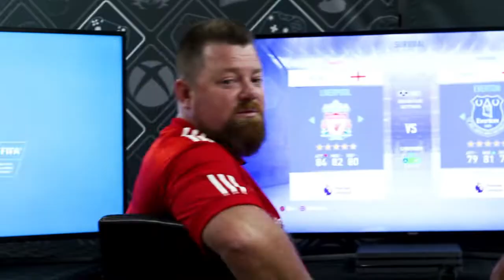FIFA 19 - Survival Mode with Steve Smith from MixFM || Nexus Hub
Crispin takes on Steve Smith in FIFA 19's New Survival Mode - They battle red vs. blue in a test of their FIFA skills!